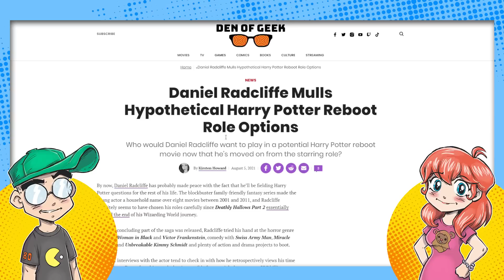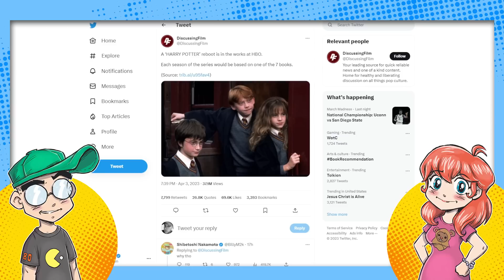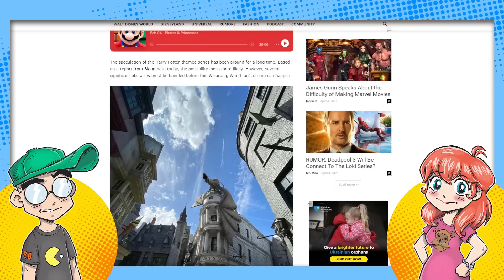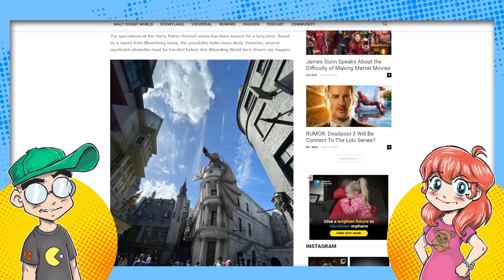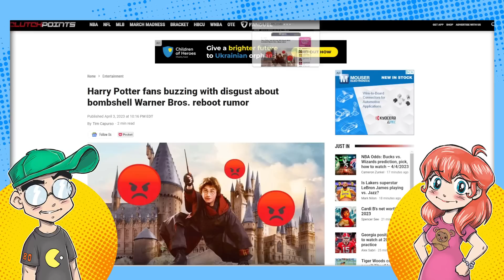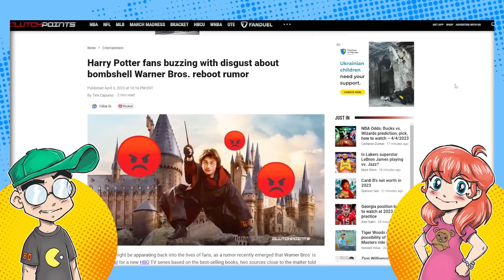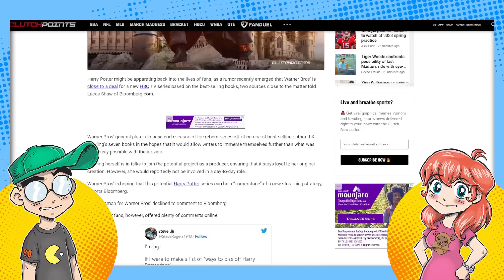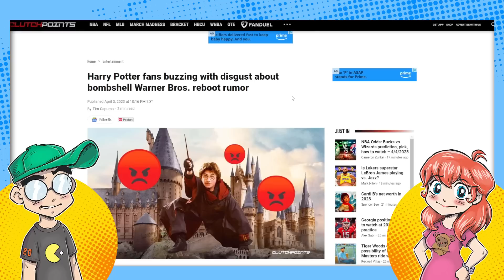Harry Potter REBOOT Confirmed? Original Trio Could Get REPLACED!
The long-rumored Harry Potter reboot for HBO Max has seemingly been confirmed to be in the works, with an announcement rumored to be coming later this month. Will J.K. Rowling get the last laugh, effectively replacing the trio of actors that threw her under the bus? And what will Twitter do...?